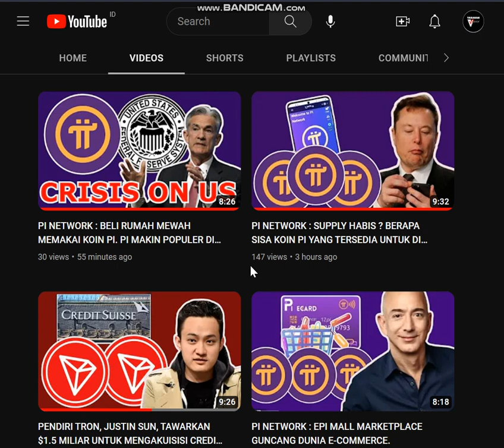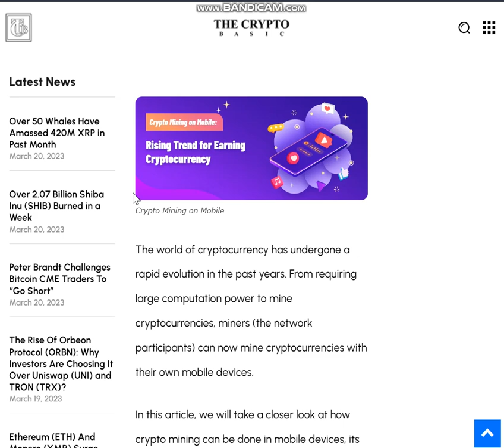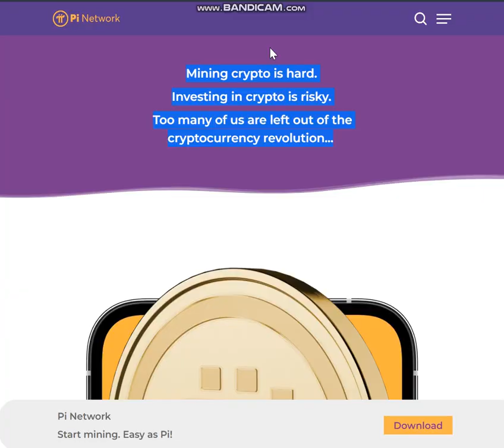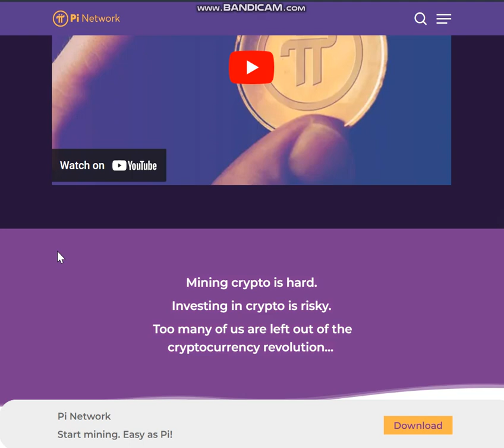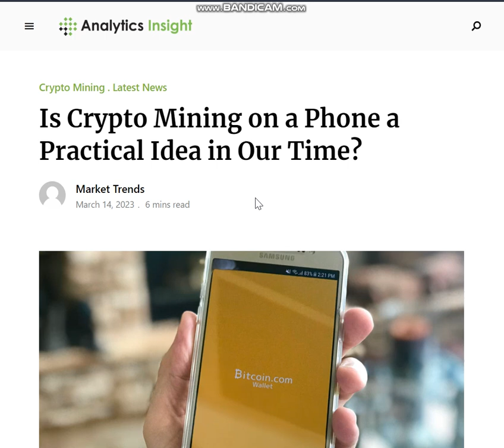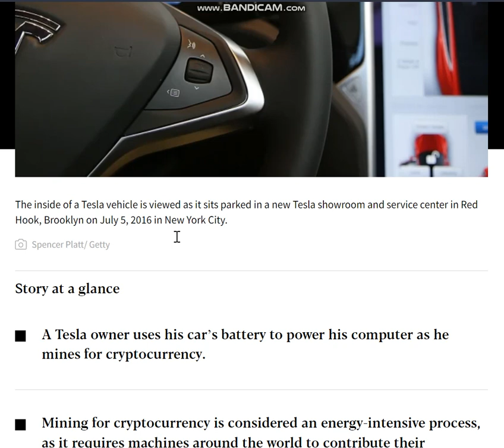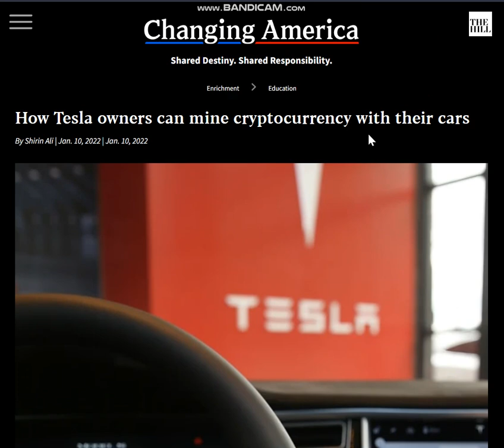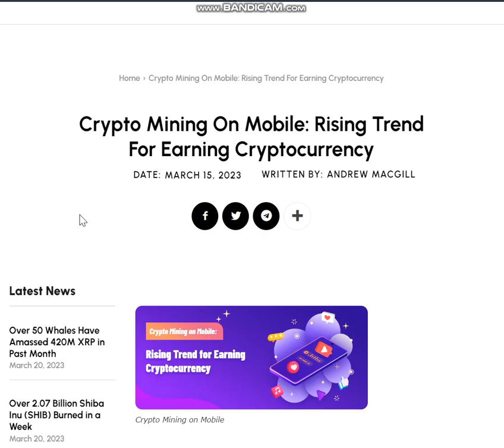PI NETWORK : TREND BARU DUNIA CRYPTO, NAMBANG PAKAI GADGET. TERLAMBAT! PI NETWORK SUDAH DULUAN!